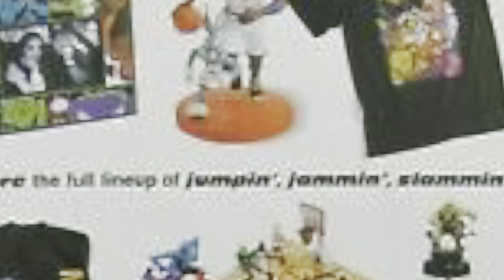“STORY” Space Jam 2: A New Legacy BEHIND THE SCENES Lebron James & The Looney Tunes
"Bluray 4K & DVD Releases EVERY WEEK"

Learn from the creators themselves, Malcolm D. Lee and Ryan Coogler explain to us how they are telling their story for Space Jam A New Legacy.

Hosted By Jovanni Santos
Channel About Filmmaking DVD and New Movie Talk!

► Youtube.com/giojov
► Twitter.com/giojov